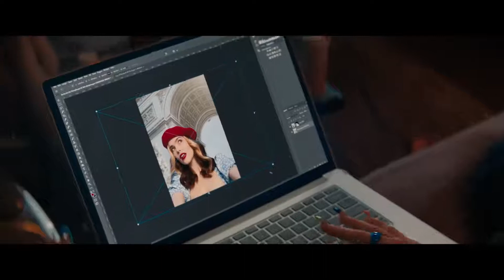Not Okay - teaser - StanleyS TrailerS